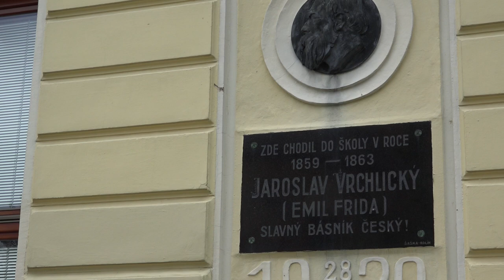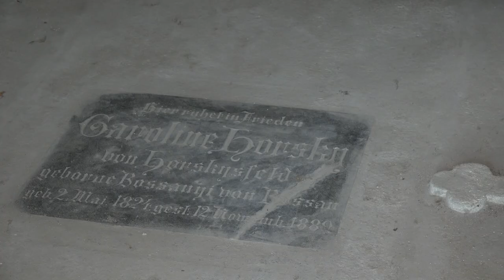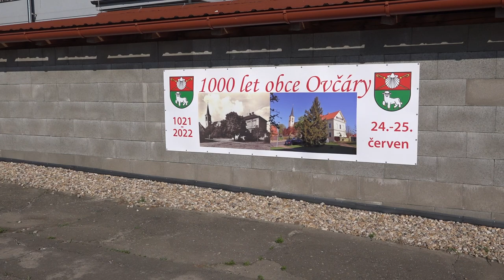TV KOLIN - 1000 let obce Ovčáry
Redaktor:
 Veronika Ečerová
Komentář:
 Veronika Ečerová
Kamera:
 Jan Figar
Střih:
 Jan Figar